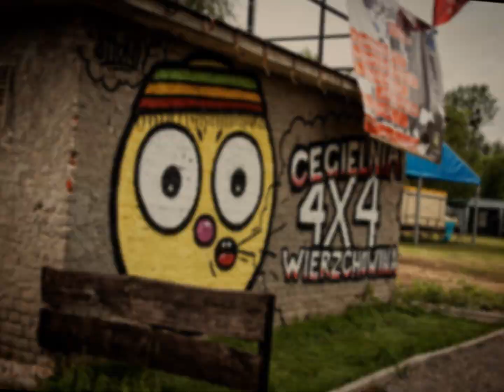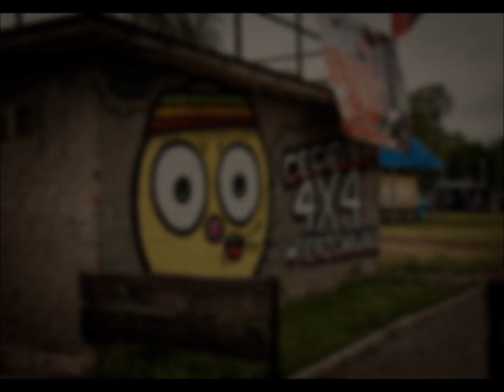Relacja Wierzchowina 4x4